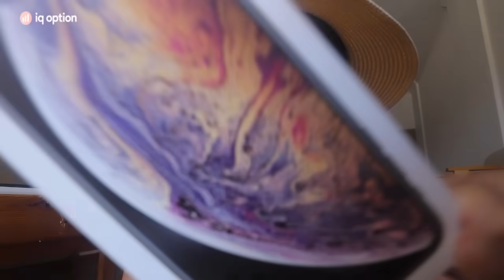احزر الاخوة 👫كلهم كذابين ماعدا شخص واحد ✅❌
: توضيح للفيديو
 ( كارولين مارليني ✅❌ احزر الاخوة ❤️ كلهم كذابين ماعدا شخص واحد  )